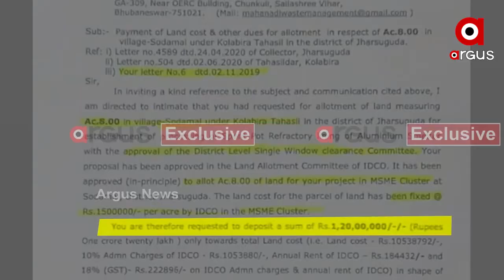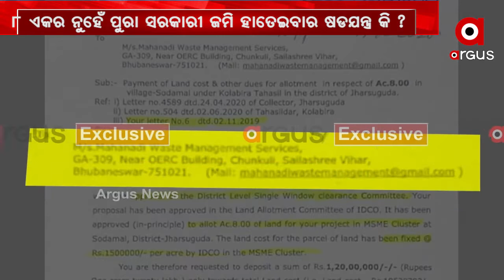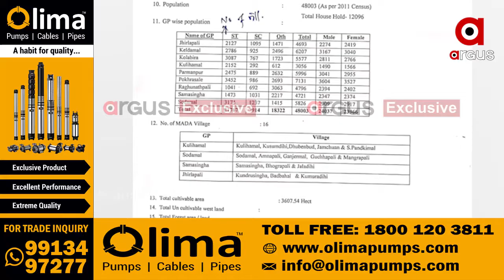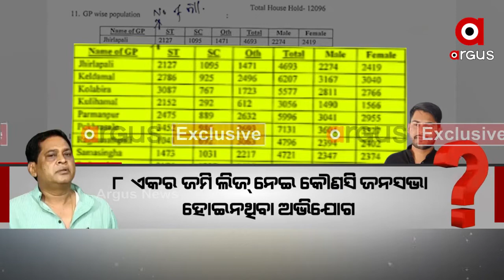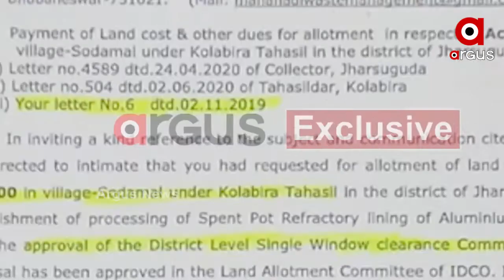ସାମ୍ନକୁ ଆସିଛି ନବ ଦାସଙ୍କ ଡବଲ୍ ରୋଲ୍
ପୁଅ ବିଶାଲ ଦାସଙ୍କ କଂପାନୀ ମହାନଦୀ ୱେଷ୍ଟ ମ୍ୟାନେଜମେଣ୍ଟ ସର୍ଭିସେସ୍ କୁ 8 ଏକର ଜମି ଦୁର୍ନୀତିରେ ଆଉ ଏକ ଖୁଲାସା । ଇଡ୍‌କୋ 1 କୋଟି 20 ଲକ୍ଷ ଟଙ୍କାରେ ସୋଢାମାଲ ପଞ୍ଚାୟତର ଏଇ ଜମିରୁ 8 ଏକର ଜମି ଦେଇଦେବା ପରେ ଏବେ ସାମ୍ନକୁ ଆସିଛି ନବ ଦାସଙ୍କ ଡବଲ୍ ରୋଲ୍.